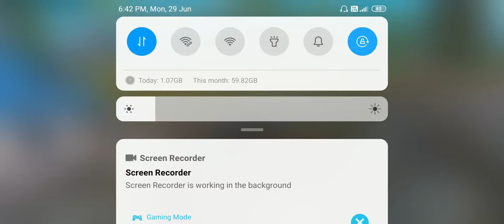Why this happened everytime with me in PUBG MOBILE(23 KILLS) | PUBGM(HINDI) | Knox KnightYT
Hi. this Knox welcome to

Hope you can enjoy this video.

PUBGM(HINDI)

Played on: MI note 7pro
 Graphics: smooth, ultra
 Record: screen recorder
Highest Tier: conqueror in due s11
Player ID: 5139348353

Disclamer by KnoxknightYT : knoxGang i m not trying to hurt or attack someone, this video is made only entertainment purposes

Knox knightYT.

Pubg mobile,
PUBGM(HINDI),
solo vs squad kaise khele,
pubg mobile gameplay,
pubg hindi,
knox knightyt,
tips and tricks,
solo vs squad pubg mobile tips hindi,
solo vs squad how to play,
solo vs squad tips,
pubg best gameplay,
game play,
pubg mobile squad wipe,
solo vs squad kaise kare,
New kills record,
tiktok ban,